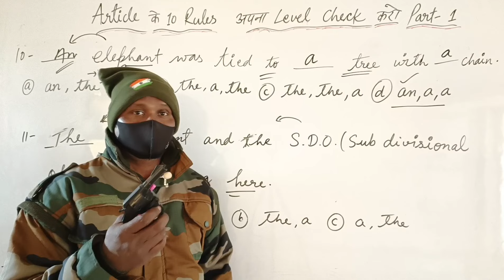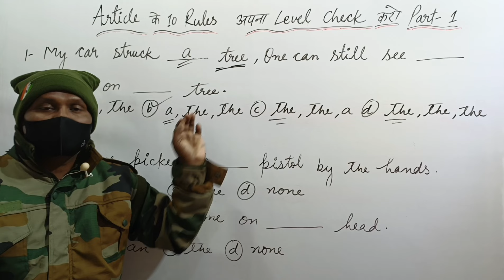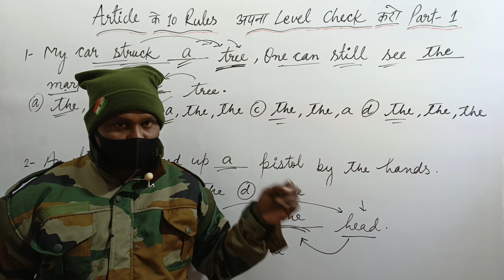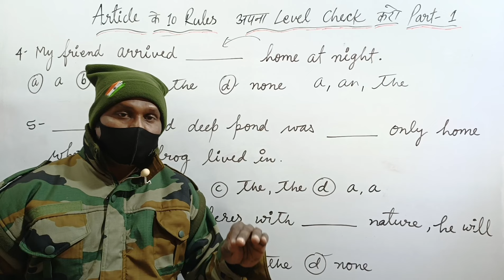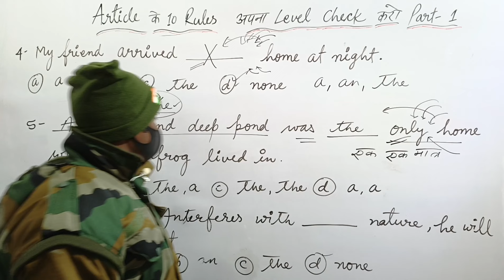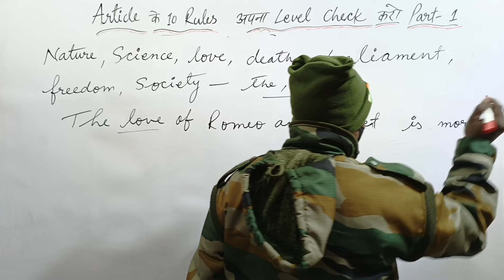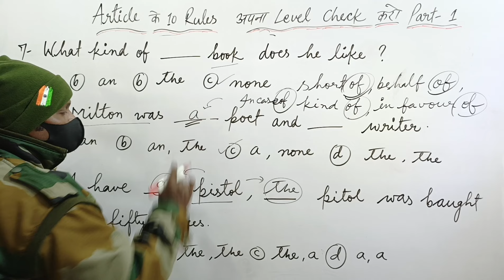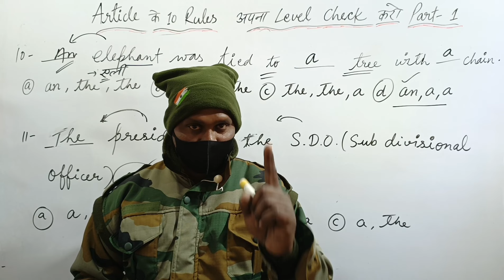10 Important Rules of Article (part-1) Check your level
10 Important Rules of Article (part-1) Check your level bahurupiya_english army baba_brand youtube google you tube, Google, complete grammar, english grammar, vocab, Vocabulary,

इस वीडियो में 10 इंर्पोटेंट रूल्स के अतिरिक्त कब A,AN, THE का प्रयोग किया जाता है जैसे- my car struck tree , n officer pated me on head, my friend arrived home, if anyone interferes with nature, elephant was tied to tree with chain.

एक बात तो निश्चित है कि आप हिंदी भाषा विद्यार्थी हो और जो हिंदी भाषी विद्यार्थी होते हैं, वह एक ऑफिसर बनना चाहते हैं और ऑफिसर बनने के लिए अंग्रेजी बहुत ही जरूरी है,  अगर किसी भी क्षेत्र में अंग्रेजी से कोई कंपटीशन आप निकलते हो तो ऑफिसर ही बनोगे । ऐसे में जरूरत है कि आपके पास जुनून होना चाहिए। एक जींद होनी चाहिए । क्योंकि अंग्रेजी कठिन है,  इसे सभी लोग competition के लिए नहीं चुनते हैं । अगर आपने choose किया है तो फिर इसको अंतिम लक्ष्य तक लेकर चलना है ।

यही हमारी और आपकी जिद्द है।🔥🔥🔥🔥🔥🔥🔥🔥
इस चैनल पर आपको कंपटीशन level की अंग्रेजी बेसिक से लेकर एडवांस तक जैसे- SSC CGL, CHSL, MTS ,NDA ,CDS ,TGT ,PGT, AIR FORCE ,NAVY ,TET ,ACADEMY  LEVEL HIGH SCHOOL , INTER  ,तक के ग्रामर आपको बताए जाएंगे जरूरत पड़ा तो LITERATURE और इससे संबंधित और भी चीज बताई जाएगी और वह भी एक मनोरंजक और एक उत्साहवर्धक तरीके से । ✍️✍️✍️✍️✍️✍️✍️✍️✍️✍️✍️

यह चैनल ऐसे स्टूडेंट के लिए बनाया गया है जो कंपटीशन की तैयारी कर रहे हैं कंपटीशन में पूछे जाने वाले अंग्रेजी ग्रामर के सभी पार्ट इस चैनल पर अपलोड किए जाएंगे।
कुछ प्ले लिस्ट दिया गया है इन पर आप विजिट करके जरूर देखें

यह चैनल अंग्रेजी के विद्यार्थियों को अंग्रेजी का कंपलीट नॉलेज देने के लिए बनाया गया है यदि आप क्लास 9,10, 11, 12,के विद्यार्थी हैं या फिर किसी कंपटीशन SSS CHSL, NDA, CDS, TET, TGT, PGT, PET , NET, Air Force, Etc की तैयारी कर रहे हैं तो आप हमारे चैनल को सब्सक्राइब करें, विडियो को लाइक करें और अपने मित्रों को शेयर करें और कमेंट करें।